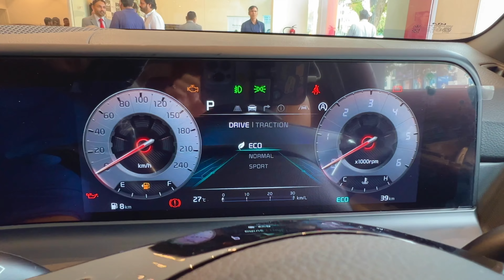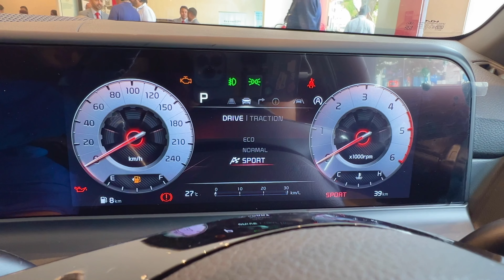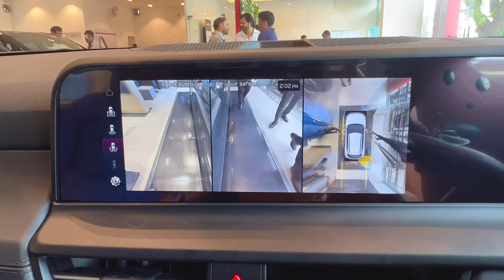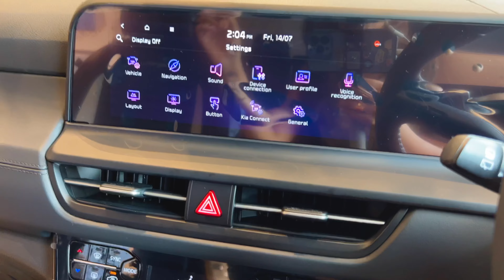KIA SELTOS FACELIFT 2023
• 3 trim lines: X-Line, GT Line, Tech Line
• 3 engine options, including a new 160hp 1.5-litre turbo-petrol
• 17 ADAS features, including forward collision assist and blind spot collision warning
• 18-inch dual-tone alloy wheels
• Dual screen set-up with two 10.25-inch displays